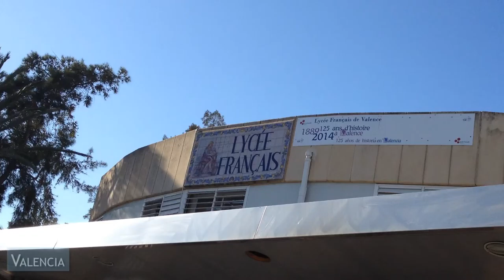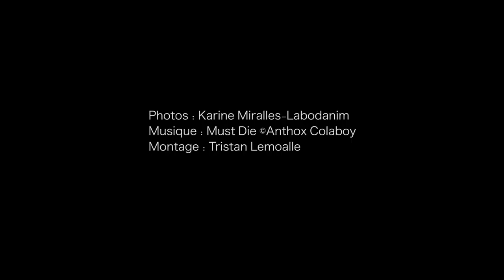Voeux 2017 Labodanim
Meilleurs voeux 2017 !!